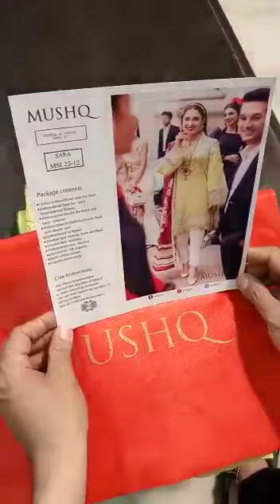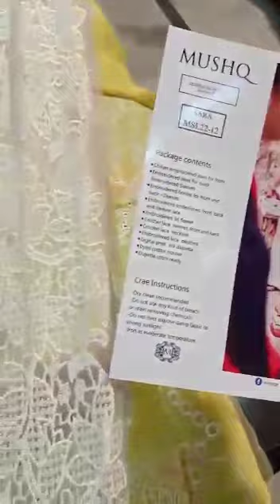Mushq sara part 1